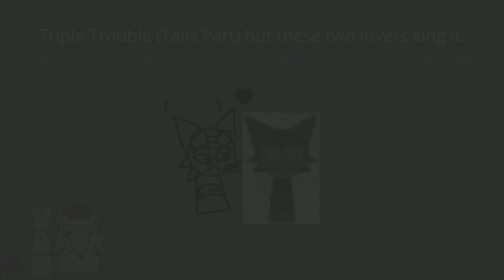Triple Trouble but Diana and Wenda sing it (FNF Cover)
literally JUST a chromatic test, don't get your hopes up i'm probably not gonna make a triple trouble sprunki mix since a lot of others have done it lmao

(CREDITS:

Marstarbro, Juno and punkett for making Triple Trouble!

Nyankobflol for making Sprunki!)

yeah so you've probably seen my community post (its got 17 likes so high chance you have), but if you haven't, the sprunki next to wenda is my OC, diana, and if you don't get the whole "two lovers" thing, its basically just an AU with the OC added into it

and before you start blitizing me because "GRR!! THIS IS CRINGE!!!", yeah, i can get that, but like at the same time, let people enjoy making their OCs be together with a character? its not really hurting anyone unless you're a shipper with wenda in the ship (wenda x gray lovers, i am so sorry), so let them go about it

sure it may sound cringe but at the same time, if someones having fun making a NON-problematic ship with their OC and a certain character, let them do that, they'll probably grow out of it in a few years or so

and no this ship isn't problematic, why the fuck would you think that first of all, second of all, wenda isn't a psychopath in my AU, its more like shes on multiple different energy drinks, that and also shes probably traumatized from all the killing and stuff so shes not well mentally, but dianas trying her best

either-way, if you like this content, please, subscribe! and like the video if you enjoy it!! if you don't? oh well!! its your choice!! but please do a lot of people DON'T subscribe so it'd mean a lot to me.. and if you'd like to see more of these two, please, comment down below that you'd like to see more !! oh, and yes i will do more with these two that aren't FNF covers

well, cya on the flipside, everybody!!